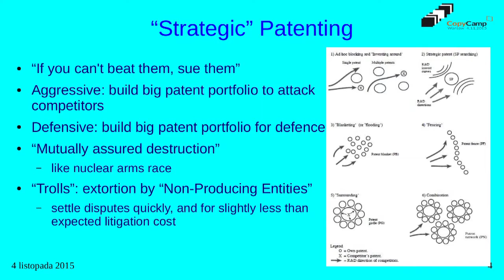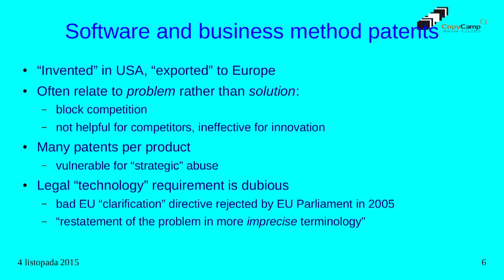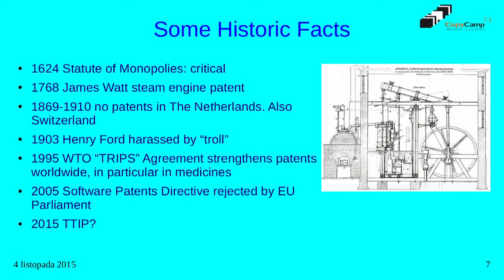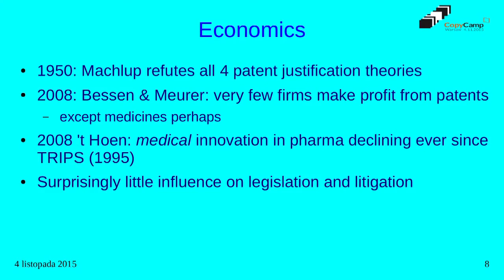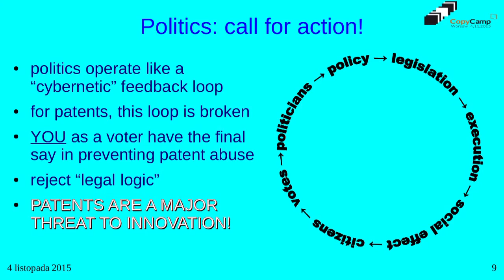Reinier Bakels - CopyCamp 2015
Wystąpienie Reiniera Bakelsa "Patenty – główne zagrożenie dla innowacji" na konferencji CopyCamp, która miała miejsce 4 listopada 2015 w Warszawie.

Reinier Bakels - po ukończeniu Delft Technical University na wydziale Fizyki Stosowanej, przez kilka dekad pracował jako technik w dużej firmie komputerowej. Uczestniczył w procesach politycznych wokół projektu dyrektywy UE dotyczącej patentów oprogramowania (odrzuconego przez Parlament Europejski w 2005 r.) jako doradca holenderskiego rządu i aktywistów.

Presentation of Reinier Bakels "Patents, a Major Threat to Innovation" at the CopyCamp conference which took place on the 4th of November 2015 in Warsaw.

Reinier Bakels - after graduation from Delft Technical University in applied physics, he worked some decades as a technical consultant for a major computer company. He participated in the political process around the European software patent directive proposal (rejected by the European Parliament in 2005), as an advisor both to activists and the Dutch government.